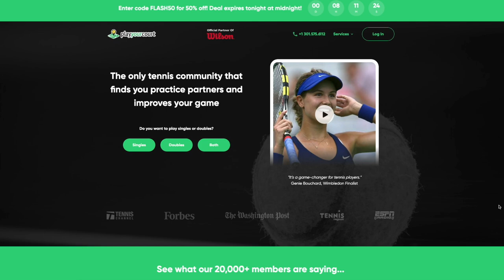TENNIS ETIQUETTE - HOW TO BE A BETTER SPECTATOR? DON"T BE THAT PERSON!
Whether you are watching a Pro Match or a League Match, are you that person behaving badly?

Thank you Donvoan Baily for the question.

Thank you Coach Rob for joining me.

For more information about Play your court here is the